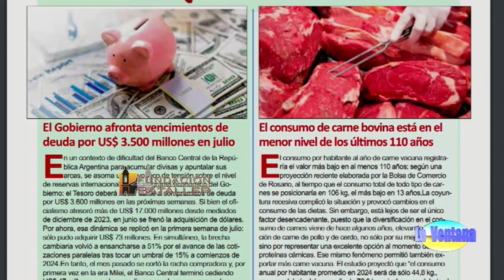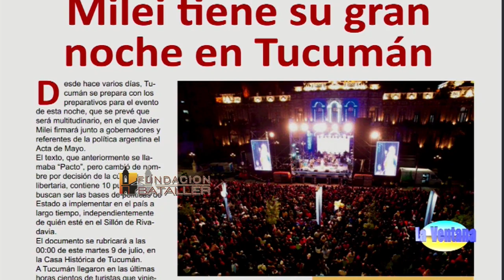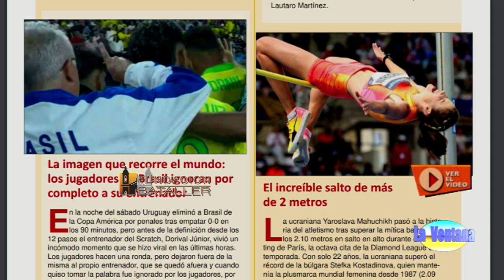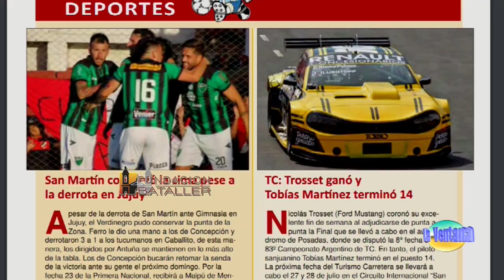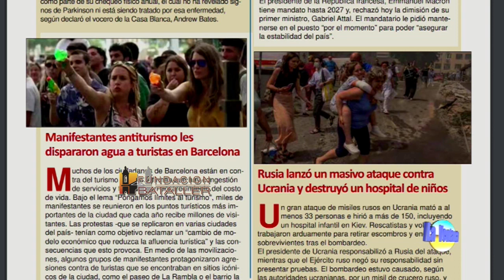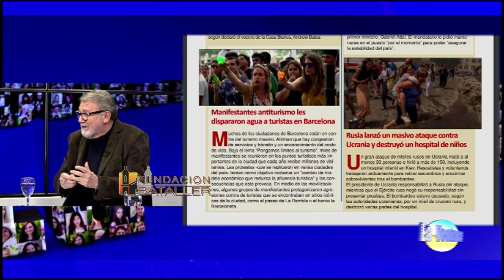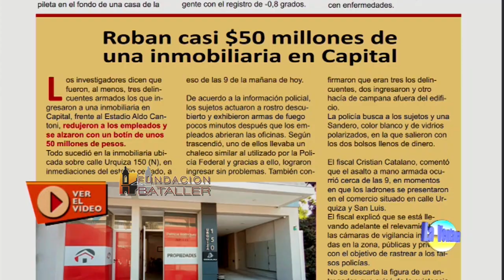Fiesta del carneo español; qué nos une a los argentinos e inteligencia artificial en la educación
Programa La Ventana del 8 de julio de 2024, que conducen Juan Carlos Bataller y Juan Carlos Bataller Plana y que contó con la participación de Patricia Moreno y Johana Icazati. Estuvieron invitados: Carlos Munisaga, intendente de Rawson; Manuel Aguilar, propietario de Manolo, ganó primer premio en puesto; Eduardo D’Anna, consultor de empresas; Roberto Dacuña, sociólogo y Walter Ferreri, secretario general del Sindicato de choferes de taxis